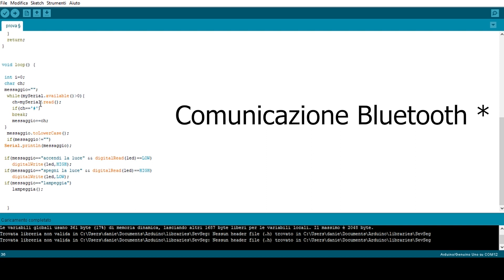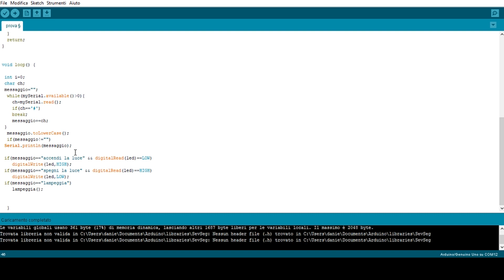Arduino COMANDI VOCALI🎙: Tutorial Domotica con Arduino Uno e Bluetooth [Progetti Arduino]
Perché non automatizzare la casa con i comandi vocali di Arduino? Un bel Progetto! Implementare applicazioni di domotica tramite arduino e i comandi vocali è facile, soprattutto utilizzando il bluetooth. Oggi vedremo come si fa!

Come prima cosa è necessario scaricare un'applicazione per il vostro smartphone in modo da interfacciarsi con Arduino. Ecco il link dove scaricare l'APK per ANDROID:

Una volta in possesso dell'applicazione è ora di andare a creare il circuito. Quest'ultimo è semplicissimo in quanto basta collegare l'anodo di un led al pin 10, il cui catodo è collegato a massa tramite una resistenza. Successivamente si alimenta un modulo bluetooth collegato ad arduino al pin 8 con il pin TX e al pin 9 con il pin RX.

Nella parte codice è importante includere la libreria software serial per andare a controllare il modulo bluetooth. Dunque è necessario istanziare un oggetto softwareserial del quale inizializzeremo la baudrate a 38400 baud. Nel void loop per acquisire il messaggio controlliamo se ci sono dati all'interno della comunicazione bluetooth tramite un while; se ci sono allora leggiamo carattere per carattere e lo concateniamo in una stringa chiamata "messaggio". Quando il carattere acquisito sarà uguale ad '#' significa che la comunicazione è terminata e a questo punto andiamo a trasformare la stringa in una stringa tutta in minuscolo. Non è detto che la prima lettera della frase sia maiuscola o minuscola quindi questa azione è necessaria.

Una volta che abbiamo la stringa tutta in minuscolo andiamo a verificare se è uguale ad una frase o parola che abbiamo scelto noi, se lo è allora andiamo a richiamare la funzione che vogliamo eseguire ogni volta che comunichiamo ad arduino quella frase\parola.

se il video non ti è stato chiaro contattaci sulla nostra pagina facebook: